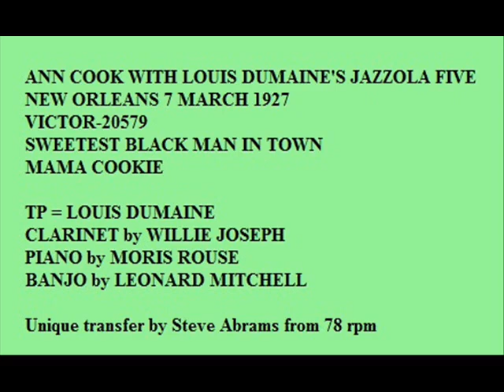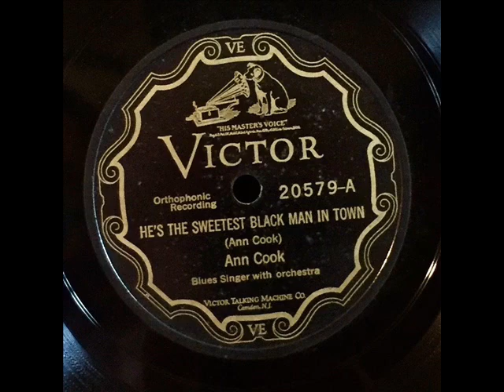SWEETEST BLACK MAN IN TOWN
ANN COOK WITH LOUIS DUMAINE'S NEW ORLEANS JAZZOLA FIVE play HE'S THE SWEETEST BLACK MAN IN TOWN on VICTOR-20579 ON MARCH 1927 A TRUE NEW ORLEANS BLACK BAND. ONLY RECORD ANN COOK EVER RECORDED.